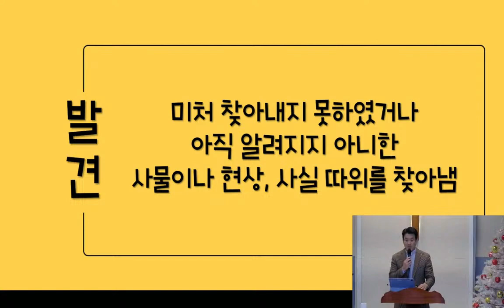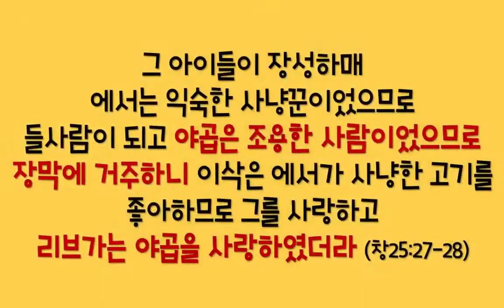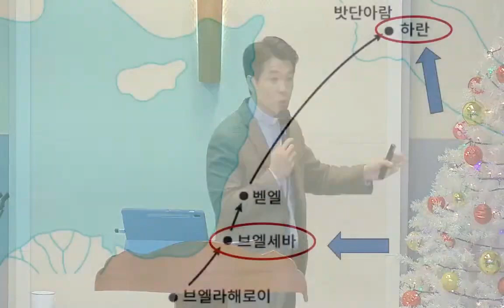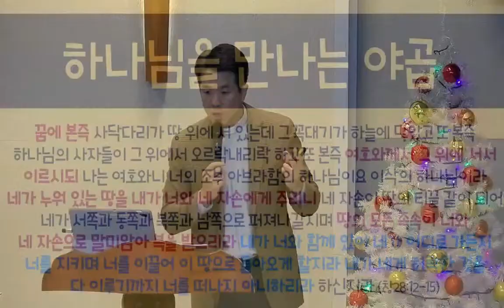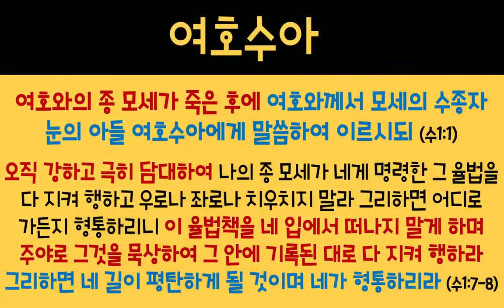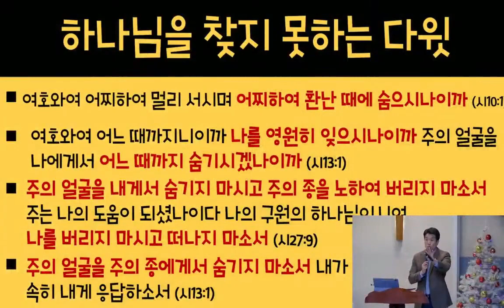[설교전체] 벧엘을 발견한 야곱 (창세기 28:10-19) | 이천수 목사 | 2023.11.26 | 주일오전